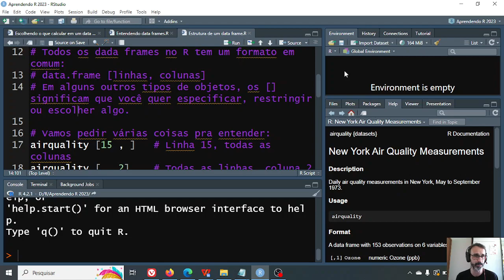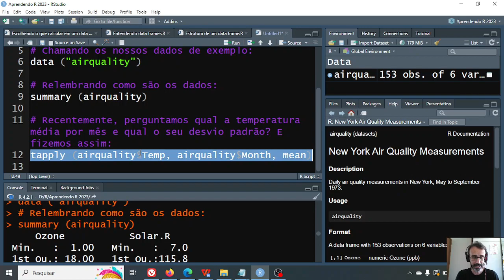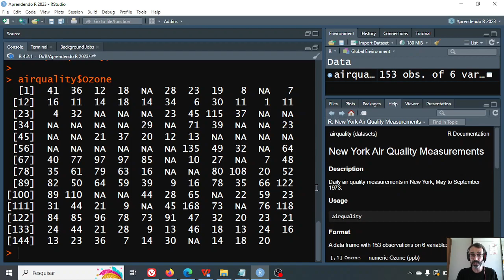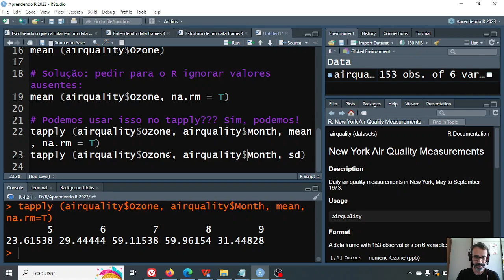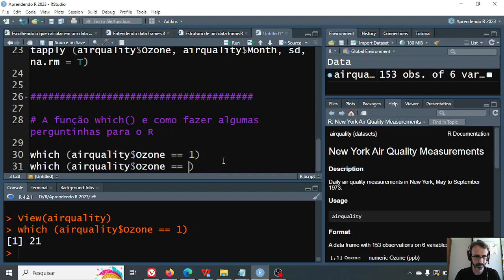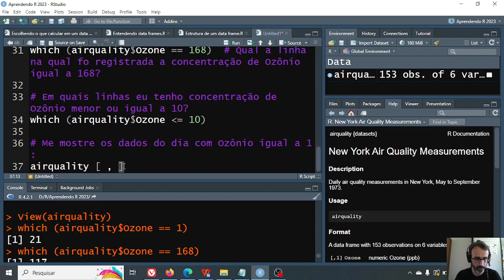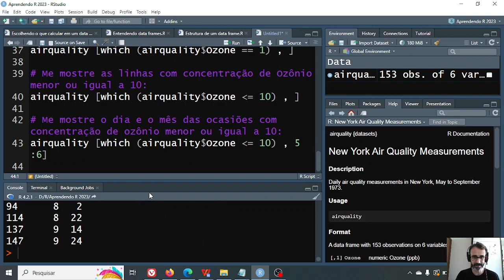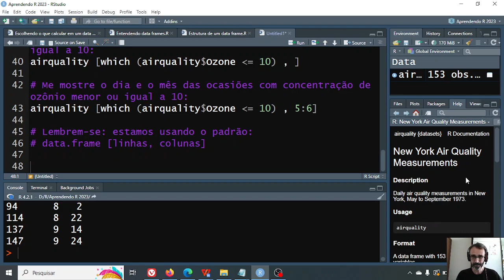Aprendendo R - 11: dados ausentes e função which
Nesta aula vamos continuar a brincar com os dados 'airquality', para aprender a como lidar com dados ausentes (os NAs). Depois disso, vamos usar a função which() para fazer perguntas para o R sobre os dados, e finalizar combinando isso com o uso de colchetes.